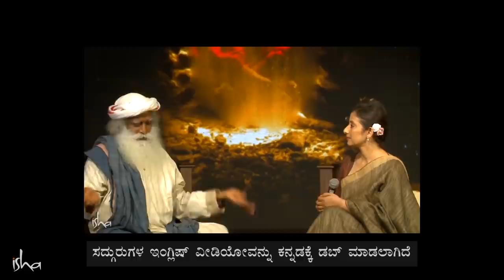ಕಷ್ಟಗಳ ಭಯವಿಲ್ಲದೇ ಬದುಕುವುದು ಹೇಗೆ? Sadhguru Kannada | ಸದ್ಗುರು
ಕಷ್ಟಗಳ ಭಯವಿಲ್ಲದೇ ಬದುಕುವುದು ಹೇಗೆ?